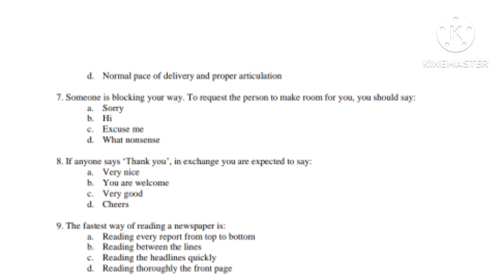B.A, B.sc, B.Com 2nd Sem English Hon's. & General question Paper-2022// Paper – AECC-2// BU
B.A, B.sc, B.Com 2nd Sem English Hon's. & General question Paper-2022// Paper – AECC-2// Burdwan University